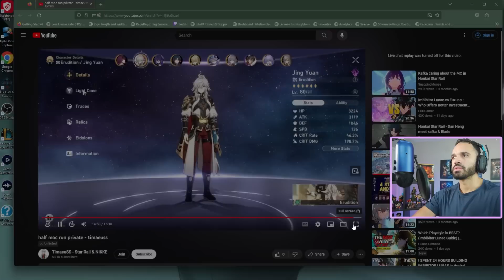I Played In A $2000 PvP Tournament In Honkai Star Rail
Time Stamps
Intro: 0:00
Ban Phase Reaction: 4:09
Phu Run Reaction: 22:14
Pokke Run Reaction: 30:04
Tim Run Reaction: 37:12
Gacha Smack Run Reaction: 42:05
Gacha Smack Team Build: 54:15
Pokke Team Build: 57:15
Tim Team Build: 59:17